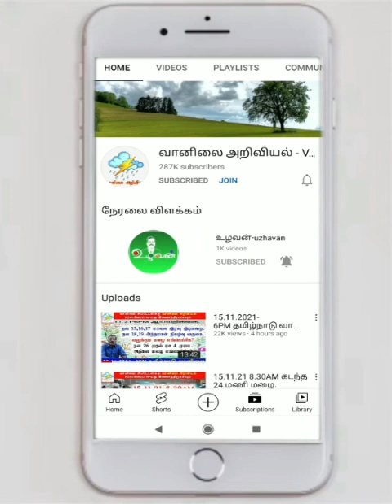இலங்கைக்கு பருவமழை 01.11.23 அறிக்கை.